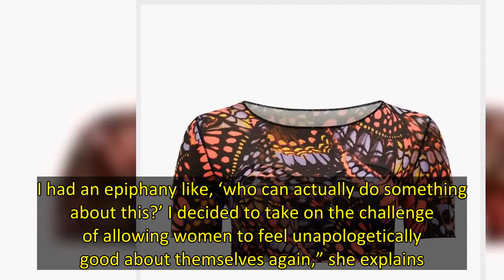Lizzo’s Size-Inclusive Shapewear Brand Has Officially Arrived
Lizzo can officially add fashion entrepreneur to her resume with the launch of her new shapewear brand, Yitty.  The Grammy-winning singer teamed up with Fabletics to bring her own flavor to the shapewear scene, which includes bold, unapologetic colors and prints, silhouettes that go beyond traditional styles, and a highly inclusive size range i